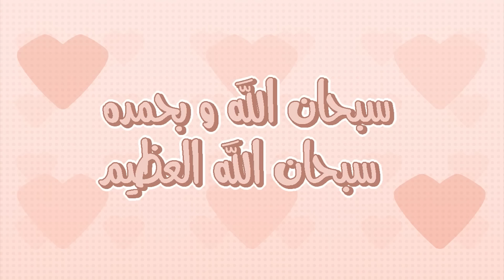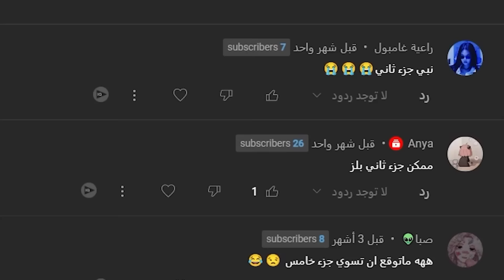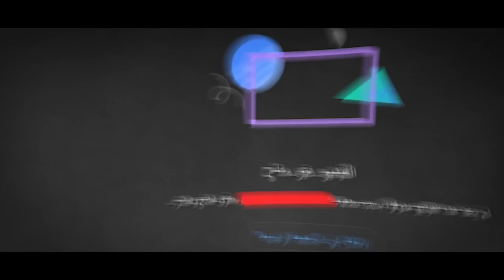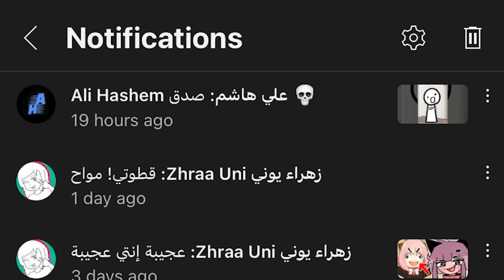اغبى دراما صارت لي😒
تبي ترسمني وماتعرف وين ترسلها؟

°˖✧◝(⁰▿⁰)◜✧˖°